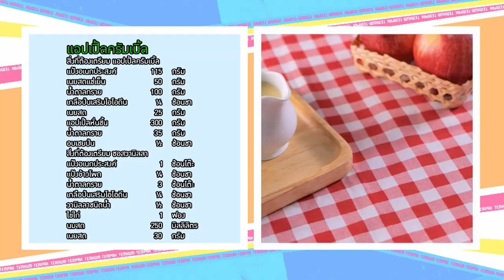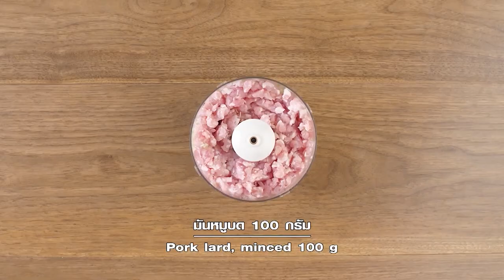รายการ "เต็มปากเต็มคำ" โจทย์ (แอปเปิ้ล)lเมนูแอปเปิ้ลครัมเบิ้ล |EP.207 [1/3]